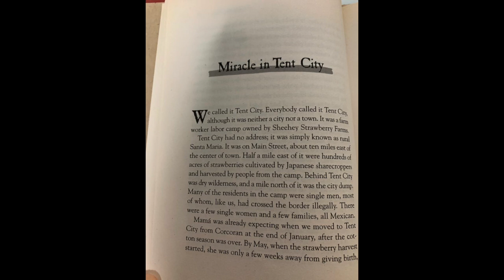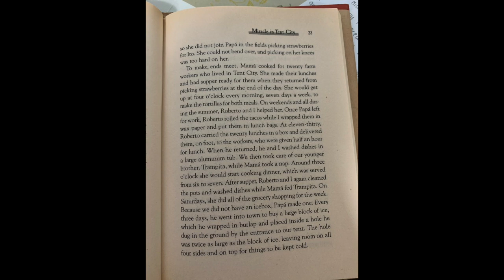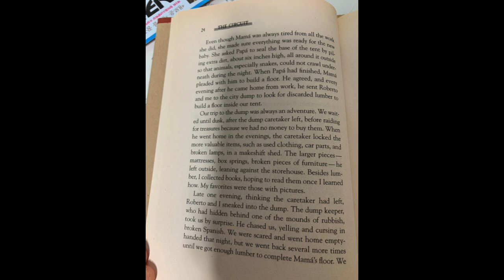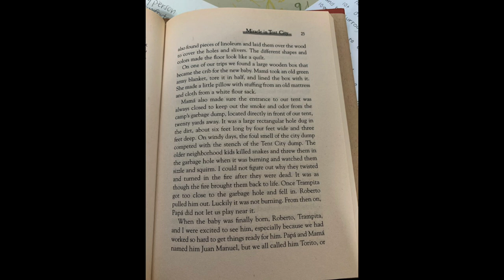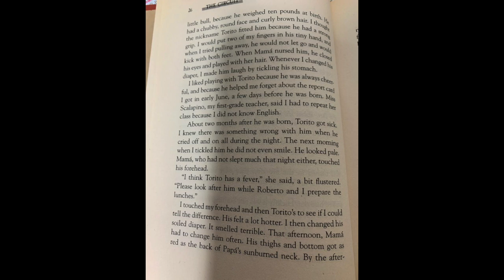Chapter 4, Pt.1 of "The Circuit: Stories from the Life of a Migrant Child" by Francisco Jiménez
In this video, Hidaya reads "The Circuit: Stories from the Life of a Migrant Child" by Francisco Jimenez.

for more reading videos, resources for working parents, blog posts, teen events, quizzes, and more!